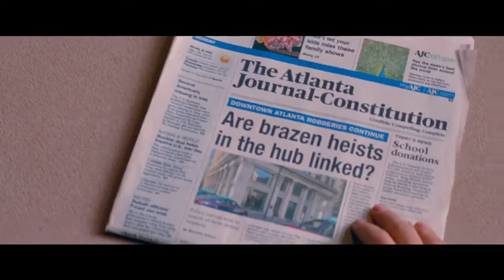Baby Driver starring Jamie Foxx Kevin Spacey Movie Trailer (2017)